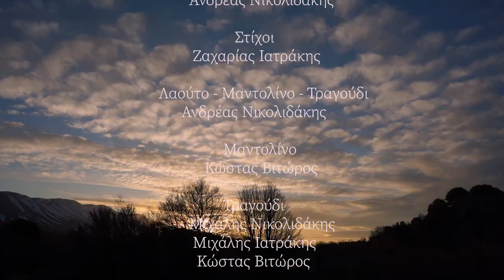Ένα Μπουμπούκι - Ανδρέας Νικολιδάκης | Official music video © 2023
Μουσική: Ανδρέας Νικολιδάκης
Στίχοι: Ζαχαρίας Ιατράκης

Κλέβεις χειμώνα τσ' άνοιξης μέρες και μ' απελπίζεις
ένα μπουμπούκι λαχταρώ να βγει και το 'μποδίζεις

Ένα μπουμπούκι δεν τηρεί τσ' άνοιξης το κανόνα
και μοσχοβόλησε ο ντουνιάς στη μέση του χειμώνα

Συντελεστές:
Λαούτο - Μαντολίνο - Τραγούδι: Ανδρέας Νικολιδάκης
Μαντολίνο: Kώστας Βιτώρος
Τραγούδι: Μιχάλης Νικολιδάκης - Μιχάλης Ιατράκης - Kώστας Βιτώρος
Σαντούρι: Φωτεινή Ανωγιάτη
Κιθάρα: Κατερίνα Θραψανιωτάκη
Νταούλι - Ασκομαντούρα: Μιχάλης Ιατράκης
Κοντραμπάσο: Δαμιανός Παπαδάκης (Ντέμης)

Ενορχήστρωση: Ανδρέας Νικολιδάκης

Ηχογράφηση - Μίξη - Mastering: Μιχάλης Μπουτσάκης (Mad Hat Music)

Βίντεο - Μοντάζ: Γιάννης & Παναγιώτης Κενδριστάκης

Τα γυρίσματα πραγματοποιήθηκαν στον Ψηλορείτη τον Απρίλιο του 2023.